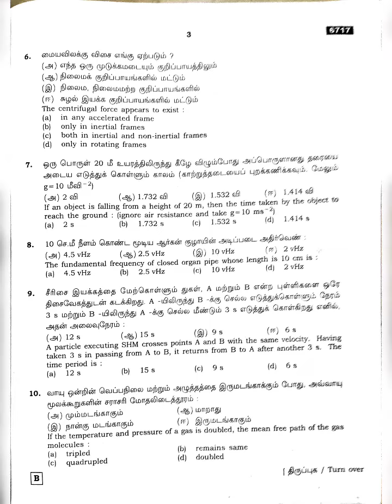Class11 | annual exam Physics | J Geethika | 11std Question paper | J Geethika 2022-23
Class11 | 11std annual exam Physics| J Geethika | 11std Question paper | J Geethika | Physics | 2022-23